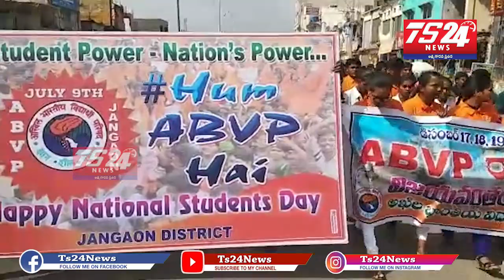జనగామ జిల్లా కేంద్రంలో ABVP ఆద్వర్యంలో ర్యాలీ